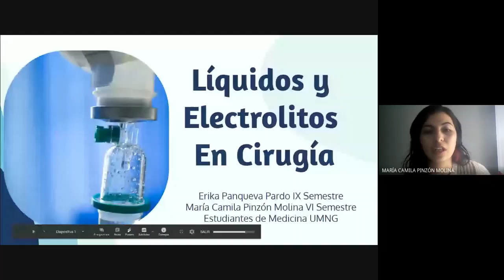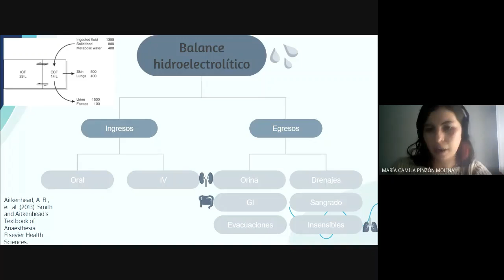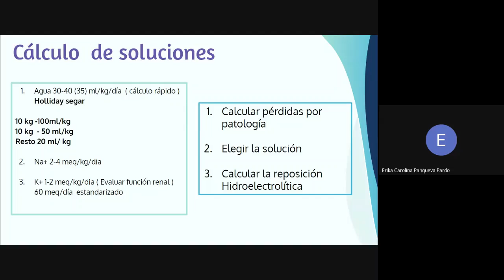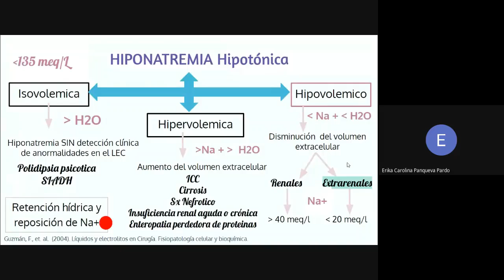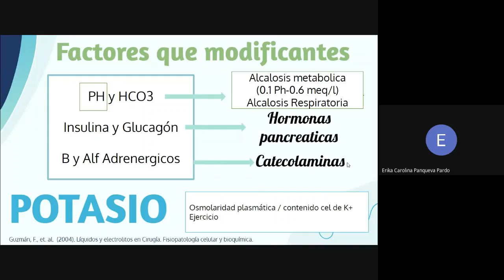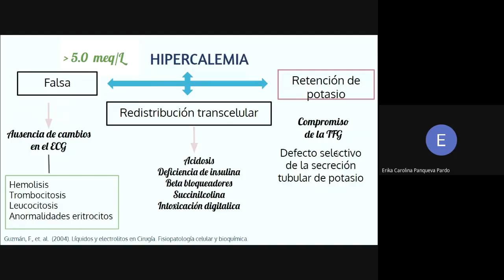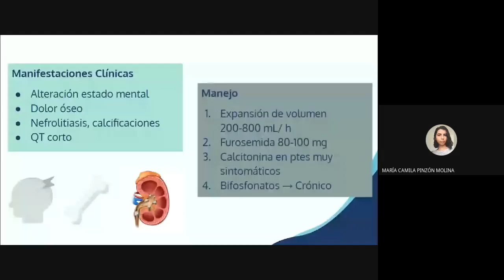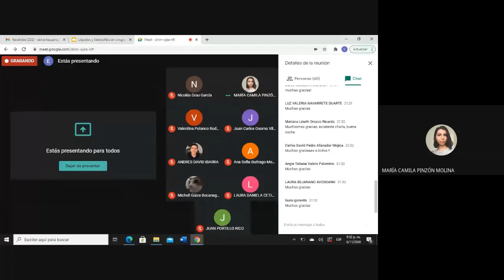Charla Líquidos y Electrolitos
Primera charla del Modulo de Generalidades sobre líquidos y electrolitos.